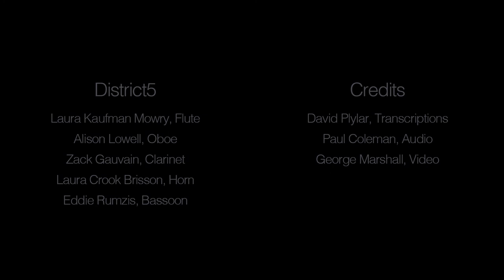Chopin: Prelude No. 3 in G major (op. 28) for wind quintet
Chopin's 24 Preludes, op. 28 - No. 3 in G major
Transcribed by David Plylar for wind quintet

DISTRICT5 MUSICIANS:
Laura Kaufman Mowry, flute and piccolo
Alison Lowell, oboe and english horn
Zack Gauvain, clarinet
Laura Crook Brisson, horn
Eddie Rumzis, bassoon

Recorded at Rosch Recital Hall, SUNY Fredonia, August 2017
Producer and Mixing Engineer: Paul Coleman
Videographer: George Marshall